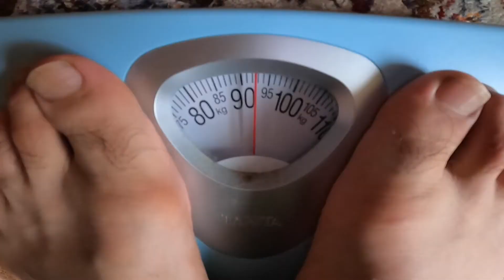【ダイエット】ピクエット一週目！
どうも！ピクルスです🥒
今回は第1週目の動画をアップロードしました！
今後の展開に期待！笑

編集：ピクルス

このチャンネルはダークテーマ推奨です！
設定から変更してみて下さい

その代わりコメント欄は、皆さんの思いを共有する場としてたくさんのコメントで溢れることを願っています！
動画のことだけでなく、楽しかったこと、悲しかったこと、みんなと分かち合いたいこと
なんでもいいです！
僕もコメント欄を見て割り込みたいときは割り込みます！